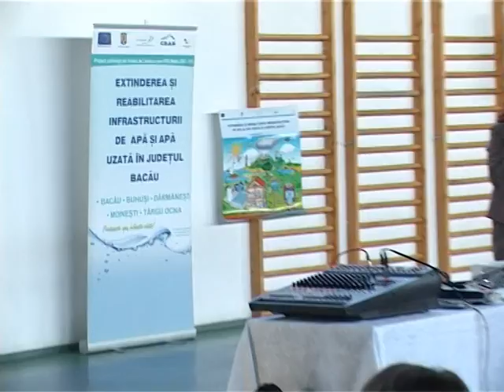Evenimente „Extinderea și reabilitarea infrastructurii de apă și apă uzată în județul Bacău"